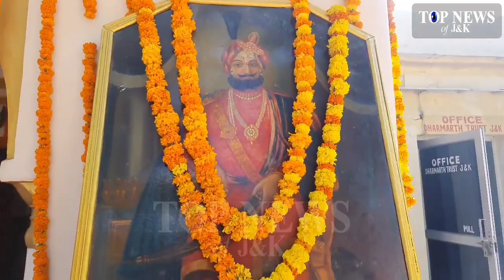Dr Karan Singh paid floral tributes to Maharaja Gulab Singh 231st Birth Anniversary at Jammu